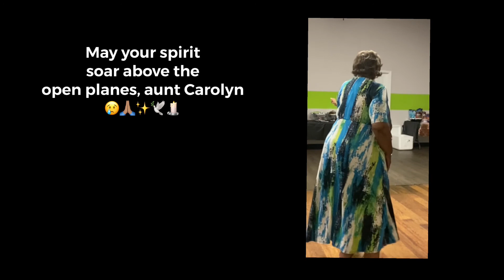A Youthful Relationship is key 🔑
In this video I speak on the importance of viewing

life through the eyes of a child!!

Relationships require fun, thoughtfulness and a lot

 of imaginative ideas!!

Deposit a large amount of love and laughter into

every relationship you want to keep 🙃😎🔥

For life is short… and today, I mourn the transition

of a beautiful spirit 🕯🕊

One Woman's Work